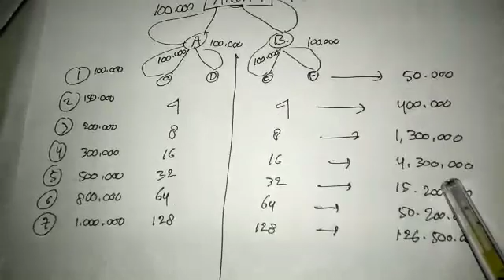Tutorial Di Play 100